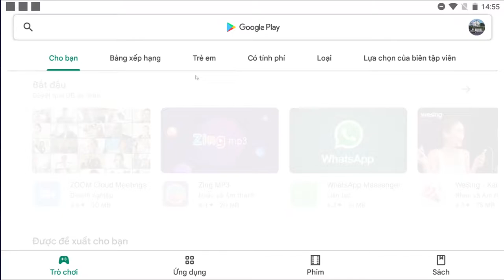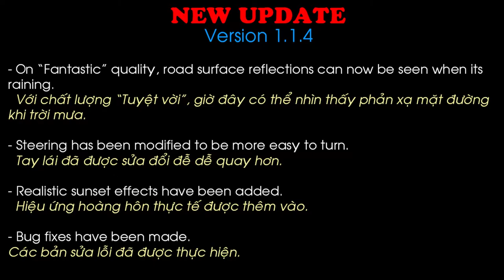New Update Version 1.1.4 - Nhiều cải tiến hay / Mobile games / Truck Simulator : Ultimate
Phiên bản mới đã được cập nhật.
Nhiều tính năng mới được thêm vào cũng như nhiều lỗi đã được sửa.
Mời các bạn theo dõi video ạ.
Game mobile nhưng mình lại thích chơi trên PC để được nhìn to hơn với màn hình máy tính.